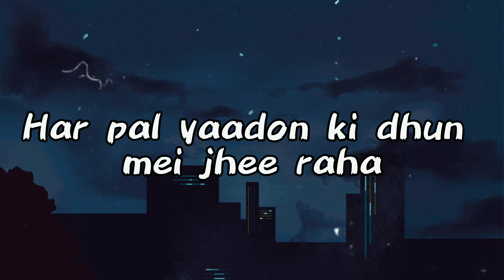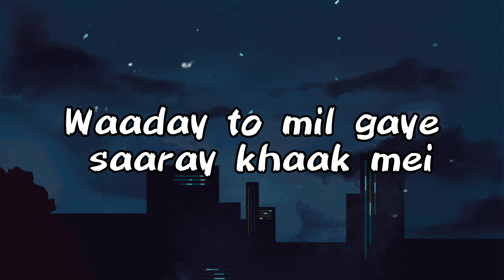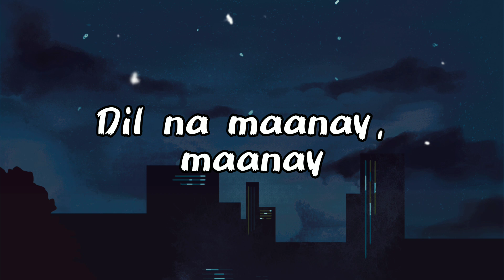Abdul Hannan - Haaray || Prod By Shahmeer Raza khan || Lyrics Song || NEW SONG 2023🎵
some details :⬇️

Song : Haaray
Singer : Abdul Hannan
Music Lavel : Abdul Hannan
credit :@AbdulHannanmusic

LYRICS. 📝

Kaisay hain ye lamhay jo beetein na
Har pal yaadon ki dhun mei jhee raha
Arson ki thi jo ye daastaan
Aasan nahi hai ab ye bhoolna
Hum to haaray
Na thay tumharay
Kyun dil na maanay
Kay hum haaray
Dil se dil miltay thay jo milayn na
Kia kia socha tha hum ne saath mei
Waaday to mil gaye saaray khaak mei
Hum to haaray
Na thay tumharay
Hum to haaray
Na thay tumharay
Kay hum haaray
Hum to haaray, haaray
Dil na maanay, maanay
Haaray, haaray

tag...⬇️⚠️

haaray abdul- hannan lyrics,
haaray abdul hannan lyrics english translation,
haaray abdul hannan lyrics english,
haaray by abdul hannan lyrics,
haaray abdul hannan song,
harry abdul hannan lyrics,
haaray abdul hannan instrumentalhaaray lyrics,
haaray lyrics abdul hannan,
abdul hannan haaray lyrics,
dharay lyrics,
srabon dharay lyrics,
aloker jharna dharay lyrics,
ganga dharay lyrics,
srabono dharay lyrics,
haare haare with lyrics,
ke dil haare lyrics,
haare lyrics,
o haareya main dil haareya lyrics,
haare haare lyrics,
haaray song lyrics,
oh haareya main dil haareya lyrics,
7 song with lyrics

haaray lyrics,
abdul hannan haaray song lyrics,
iraaday lyrics,
iraaday song lyrics,
lyrical video,
haare haare lyrics,
song lyrics,
iraaday song lyrics status,
haare haare lyrics josh,
haare haare josh lyrics,
haaray remix,
jal band lyrics,
song lyrics new,
song lyrics sad,
iraaday song lyrics abdul hannan,
iraaday song lyrics black screen,
song lyrics 2023,
song lyrics 2022,
haaray reverb